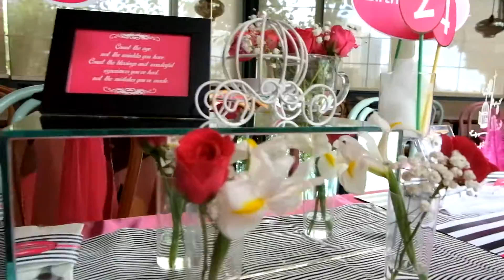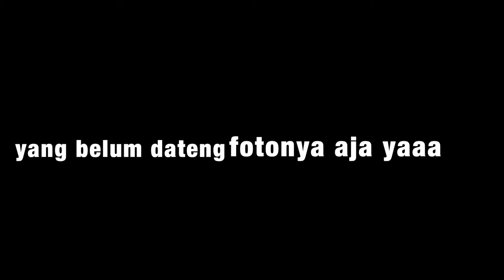Vlog #1 my 24th birthday ❤️ @ casadina kitchen and bakery